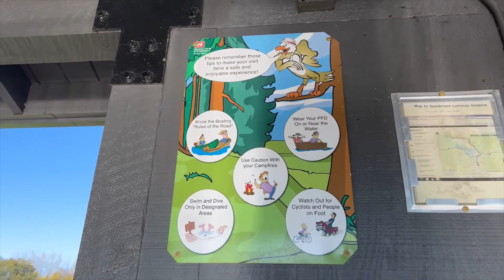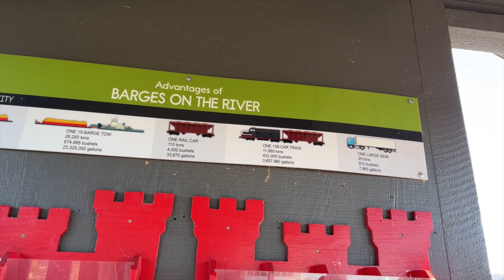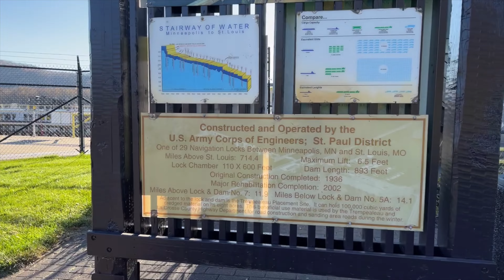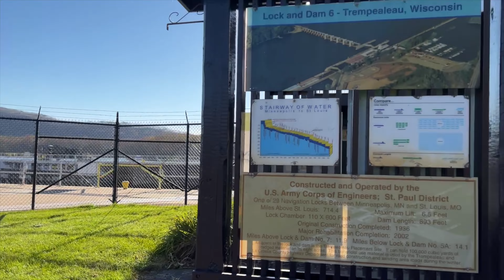Exploring the Lock & Dam #6 on the Mississippi River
The American Melody ship came through the Lock & Dam #6 on the Mississippi River in Trempealeau, WI!